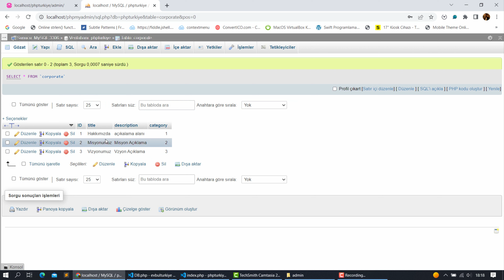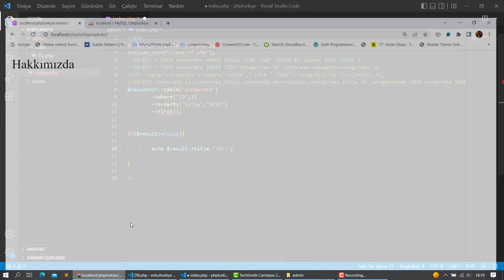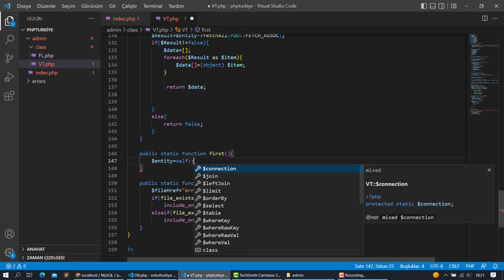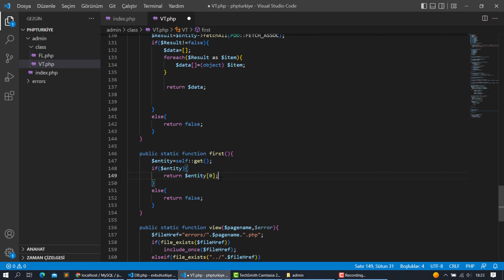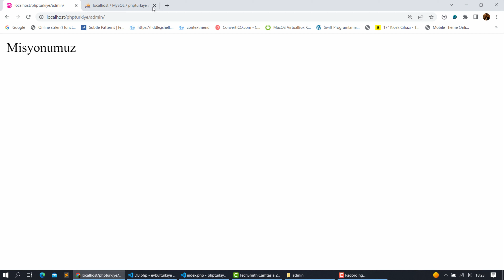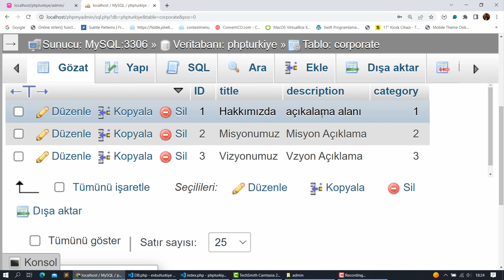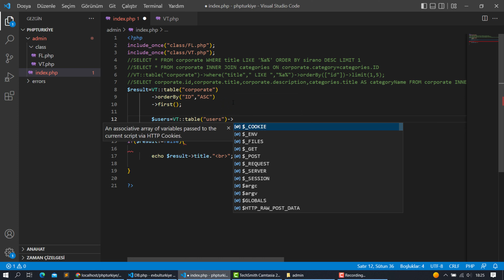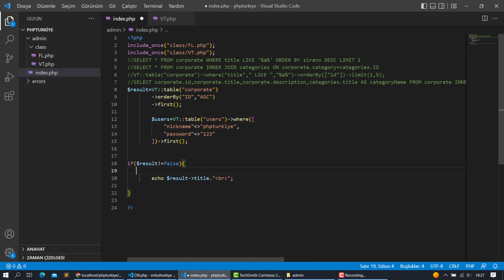FIRST FONKSİYONU KULLANIMI - ÖZEL EĞİTİM - ADMİN PANELİ ÖZEL SERİ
Bu eğitim serisi PHP Türkiye - Mehmet ULUS tarafından özel olarak sadece sizler için hazırlandı. Hiç bir eğitimde bu kadar değerli bilgiler paylaşılmadı. Bu bilgilerin ve vermiş olduğumuz emeğin değerini bilelim.